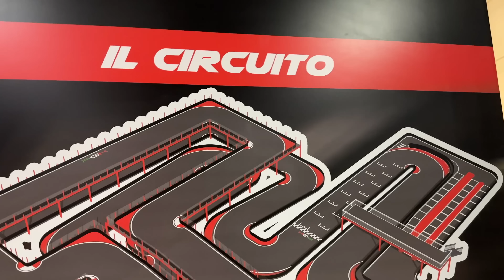BIG BROTHERS RACES nella vita VERA !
si, a 34 anni sono andato sui cart per la prima volta... maledetta obesità xD, ma non è mai troppo tardi per fare nulla... quindi ho sfidato j0k3r sui cart!
I BURGER DI CICCIO, il mio nuovo libro COMPRALO ANCHE QUI
Compra le GALLETTE più Buone al mondo :
avrete in Omaggio una confezione di gallette ricoperte